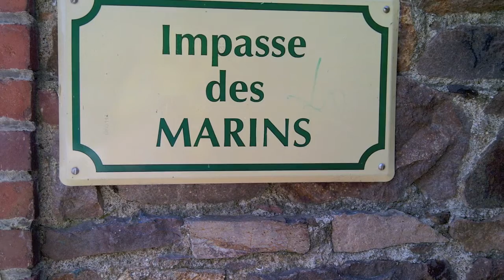AEROBIC TANGO Par François Budet.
Retrouvez les anciens albums de François Budet en téléchargements mp3 accompagnés de leurs livrets complets avec textes des chansons,